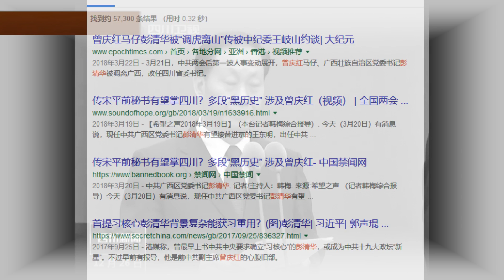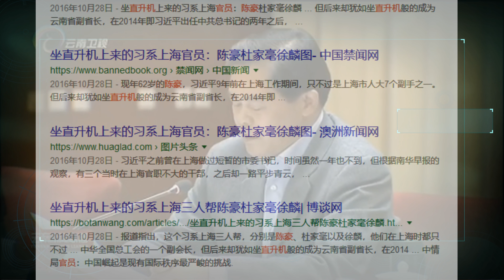中共省级大员三变动陈豪“出局” 习福建旧部许甘露任四川省长颇有用意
中共两会散伙，官场人事再行变动启动，港媒报称，中共移民管理局长许甘露即将出任四川省长。而与许甘露同年生的尹力则将升任云南省委书记。 派系背景颇为复杂的彭清华，曾被认为是曾庆红的马仔，虽然曾在确立习核心中得到奖品的赏识，但习近平对其并不完全放心，而具有多年中共公安经历的许甘露调往四川，也可看作是一种制衡。